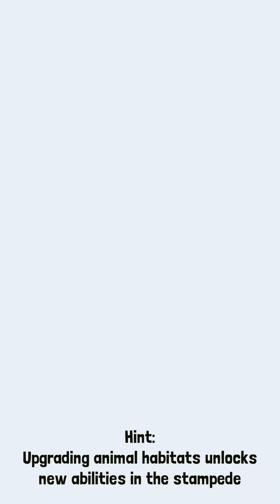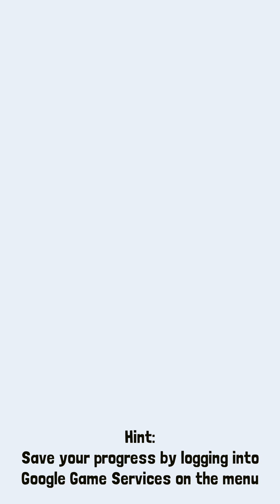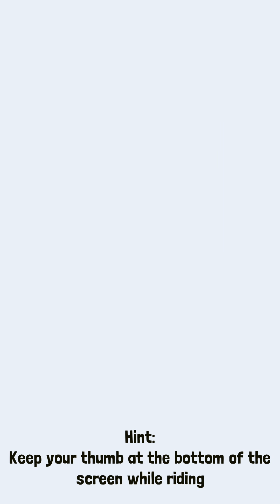Rodeo Stampede:Sky Zoo Safari - Yodo1 Games - Android Gameplay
Saddle up and get ready to wrassle with the stampede-iest critters this side of the Savannah. Lions and Tigers and Bears are no match for this rodeo star. Armed with a lasso and a ten gallon hat, swing from the backs of stampeding buffalo, elephants, ostrich and more. Hold tight atop these bucking beasts and you might just win their hearts. When the stampede’s over, the zoo begins! Fill enclosures with your four-footed friends and let your patrons gaze in wonder. This is one wild ride that you will not want to miss - YEEHAW

Collect a wide variety of hats for your character to wear
Wild Endless Runner Adventure